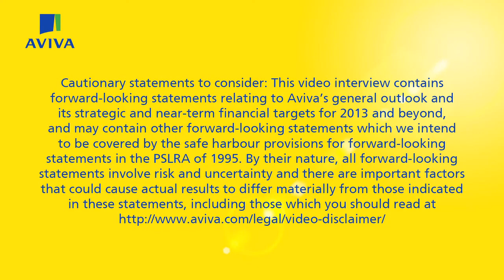Aviva's 2013 Q3 update interview with CEO Mark Wilson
Aviva plc's Group Chief Executive Officer, Mark Wilson, talks about Aviva's 2013 third quarter update.

[00:10] — Aviva's performance this quarter
[00:44] — Progress against the £400 million cost savings target[01:19] — Cash flow
[02:17] — Aviva's investment thesis
[03:30] — General insurance business
[04:59] — Recent appointments
[05:35] — Capital position
[06:48] — Outlook